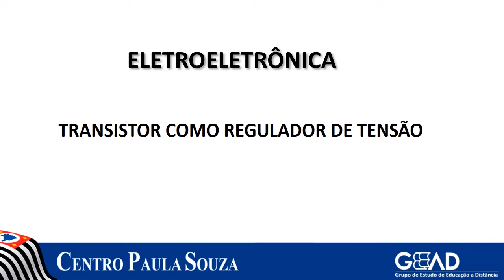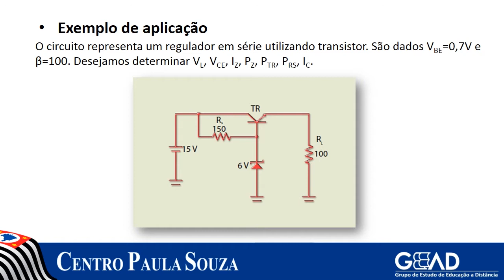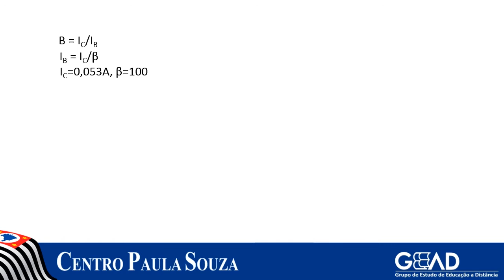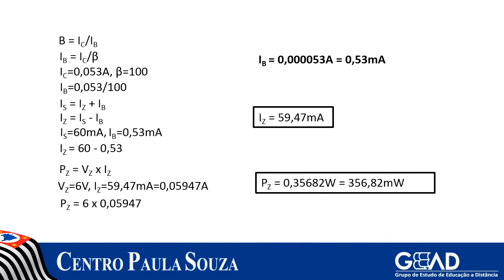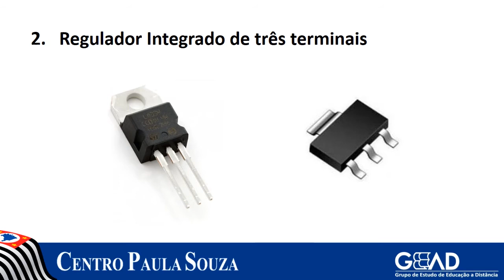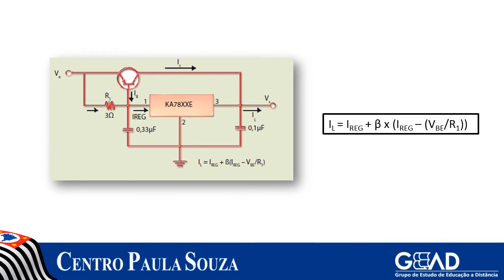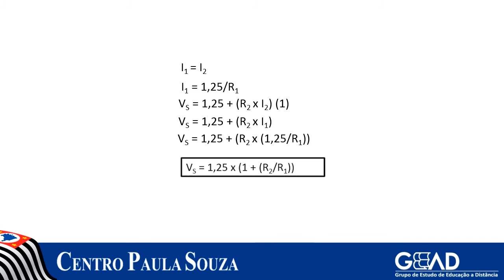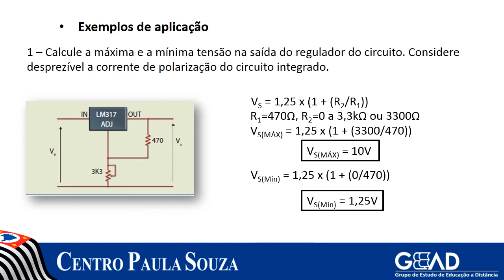Eletroeletrônica - Módulo 1 - Agenda 9 - Transistor como regulador de tensão